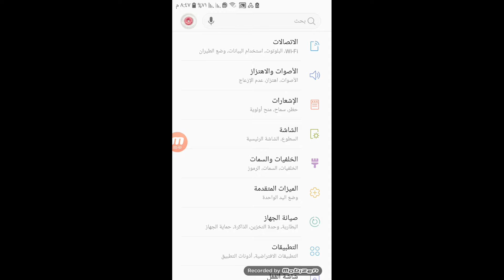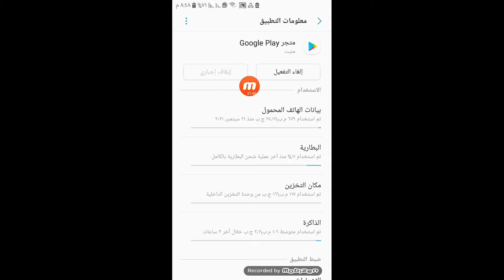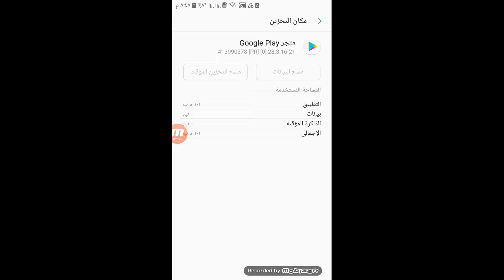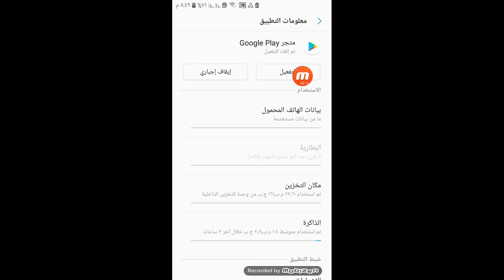استرجاع متجر بلاى _ كيفية استرجاع متجر سوق جوجل _كيفية استعادة واسترجاع متجر جوجل بلاي المحذوف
هذا الفيديومن قناة الابداع والحقيقة تى فى  عبارة عن طريقة استرجاع متجر جوجل بلاى على الهاتف مرة أخرى بعد حذفه من الجهاز ، وبطريقة سهلة وبسيطة هدفنا هو إيصال المعلومات بأبسط واسهل وقت وتسهيل الاندرويد,اسهل طريقة لاسترجاع سوق بلاى بعد حذفه،اسرع طريقة استرجاع متجر بلاى،طريقة سهلة لتثبيت جوجل بلاى مرة اخرى على هاتفك،ارجاع تثبيت جوجل بلاي،تثبيت جوجل بلاي على هاتفك،كيفية استرجاع الاموال من متجر بلاي.كيفية استعادة واسترجاع متجر جوجل بلاي المحذوف.google بحث
استرجاع جوجل بلاي بعد حذفه،اعادة متجر بلاى الاصلى بعد حذفه بدون برامج،اعادة متجر سوق بلاى الاصلى
اعادة قوقل بلاى الاصلى بعد حذفه نهائى،طريقة استرجاع Google play.

قناة-الابداع-و-الحقيقة-تى-فى
استرجاع-متجر-بلاى
كيفية استعادة سوق Play على Android
توافق الجهاز
تطبيق جوجل بلاي ليس مفتوح المصدر. فقط أجهزة أندرويد المتوافِقة معَ متطلبات توافق جوجل تستطيع الوصول وتثبيت تطبيق جوجل جوجل بلاي المغلق المصدر. في الماضي، تضَّمنت هذه المُتطلبات الجيل الثالث أو الجيل الرابع من بيانات الاتّصالات الخلوية، ولكنَّ تمَّ الاستغناء عن هذا الطلب قبل إطلاق جهاز سامسونج في 2011. لا يقوم جوجل بلاي بمهمة تنصيب التطبيق ولكنَّ يطلب من خدمة مدير الحزم أنَ يقوم بذلك. يصبح مدير الحزم مرئيا إذا حمل المُستخدم ملف إيه بي كي مباشرةً في جهازه. وتُثبت التطبيقات في ذاكرة الجهاز الداخليَّة وتحت ظروف معينة تُثبت في الذاكرة الخارجية. بعض الأجهزة اللوحية، مثل بارنز أند نوبل نوك وأمازون كيندل فاير، لا توفر الوصول إلى جوجل بلاي، ولكنهم يستخدمون موقعهم للتسويق لمحتويات جهازهم النقال.
التاريخ
أعلنت جوجل عن أندرويد ماركت في 28 أغسطس 2008، وأُتيح للمستخدمين في 22 أكتوبر. وتمَّ تقديم الدعم لمطوري التطبيقات المدفوعة في الولايات المتحدة والمملكة المتحدة في 13 فبراير 2009. في ديسمبر 2010، تمَّ إدراج تصفية المحتوى إلى أندرويد ماركت وقُلل من وقتٍ استرداد البضاعة من 24-48 ساعة إلى خمس عشرة دقيقة. في فبراير 2011، قدمت جوجل متصفح يتيح للمستخدم الوصول للاندرويد ماركت من الكمبيوتر المحمول. ويتمّ تحميل التطبيقات من صفحة الاندرويد ماركت على شبكة الإنترنت وتثبيتها في جهاز أندرويد المسجل. في مارس 2011، أضافت جوجل تطبيق الفواتير للماركت. في مايو 2011، أضافت جوجل قائمة من التطبيقات الجديدة للاندرويد ماركت، بما في ذلك "تطبيقات يزداد الإقبال عليها" و"أعلى مطورين" و"التطبيقات الشائعة" و"توصيات المحررين". وقال إريك تشو أنَ الهدف من هذا التغيير هو كشف الكثير من التطبيقات للمستخدمين قدر الإمكان. وفي يوليو 2011، قدمت جوجل الواجهة الجديدة معَ التركيز على المحتوى المميز والكثير من التصفية في البحث وفي الولايات المتحدة مبيعات الكتب وتأجير الأفلام. وفي نوفمبر 2011، أضافت متجر المُوسيقى للاندرويد ماركت. في مارس 2012، تمَّ زيادة الحد الأقصى المسموح به من ملف إيه بي كيه للتطبيق من 50 ميجا بايت للسماح بملفين إيه بي كيه حدهما الأقصى 50 ميجا بايت وملفين إضافيين سعتهما 2 جيجا بايت بلغَ مجموعها 4146 ميجابايت/ 4.05 جيجابايت. وفي 6 مارس 2012، تمَّ تغيير الإندرويد ماركت لجوجل بلاي. وفي مايو 2012، قدمت جوجل بلاي اشتراكات إنَّ آب. وفي 12 يوليو 2012، أطلقت جوجل تحديث 3.8.15 والذّي أضاف وظيفة تشفير التطبيقات والذّي يساعد على التقليل من قرصنة التطبيقات. ومنذ هذا التحديث، لاحظ الكثير من المطورين أنَ مشاكل التوافق تسبب إغلاق التطبيقات المصغرة ولوحة المفاتيح إذا تمَّ إعادة تشغيل الهاتف أو إنَّ تمَّ توصيله بذاكرة خارجية. وفي الوقت الحالي، من المقرر إصلاح الإصدار القادم من نظام تشغيل الاندرويد.

استرجاع سوق الاصلي بعد الحذف | اسك تقني,كيفية استعادة سوق Play على Android,استرجاع متجر بلاي - اقرأ - السوق المفتوح,تحديث تنزيل استرجاع بلاي ستور بعد الحذف [6.17-release,حلول ارجاع سوق بلاي بعد الحذف -حلول ارجاع سوق بلايبعد الحذف . إذا قمت بحذفه,حلّ مشاكل تنزيل التطبيقات من "متجر Play" - دعم Google,تعذُ تنزيل تطبيقات أو ألعاب من " متجر Google Play" أو تثبيتها؛ تعذُّر تنزيل الموسيقى أو الأفلام أو البرامج التلفزيونية أو محتوى آخر من Google Play. في حال,كيفية استعادة واسترجاع متجر جوجل بلاي المحذوف على شاشة , و للعلم يتم تثبيت تطبيق متجر Google Play على جهازك الأندرويد ، وهو سوق يتيح لك تنزيل التطبيقات على هواتف الأندرويد. إلى جانب كونه وسيلة,كيفية استرجاع متجر Play,كيفية استعادة متجر Google Play المحذوف,كيفية استعادة واسترجاع متجر جوجل بلاي المحذوف,هل قمت بإزالة Play Store من هاتفك؟ إليك دليل حول كيفية استعادة متجر Play Store المحذوف بطريق الخطأ Google على هواتف Androidالمتجر.